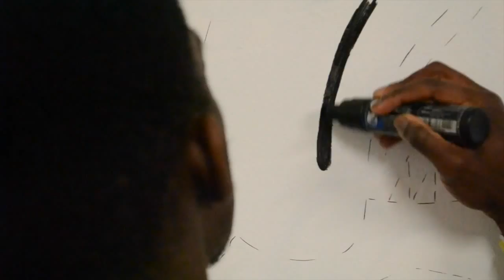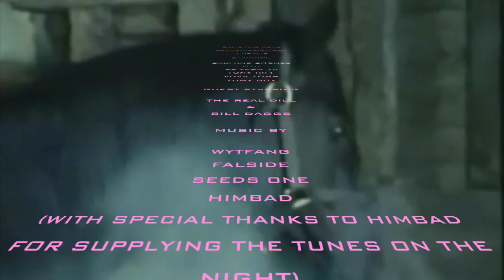DRIPSANDRUNS TRANSMISSION 002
Edit by Bill Daggs / Seeds One

Collaboration piece created on the second Drips And Runs transmission

Artists
Saki and Bitches
616
Vova Zomb
Tony Boy
Tony Riff
SP Zero 76
Bill Daggs
The Real Dill

The event was streamed live on dripsandruns.com
11/4/15
London